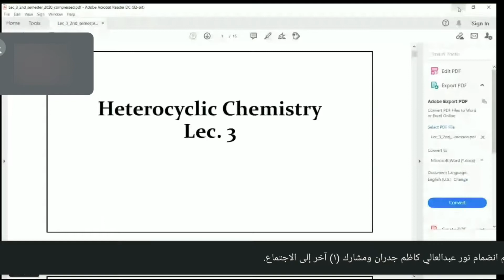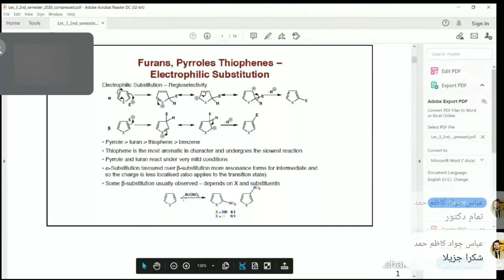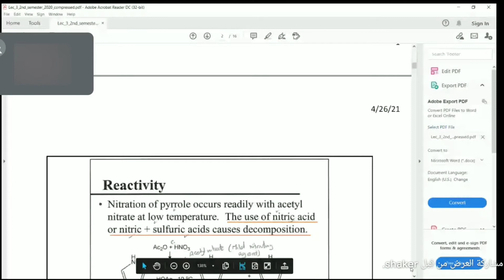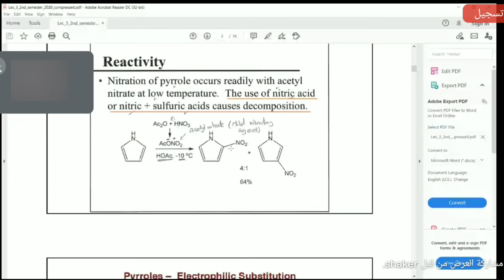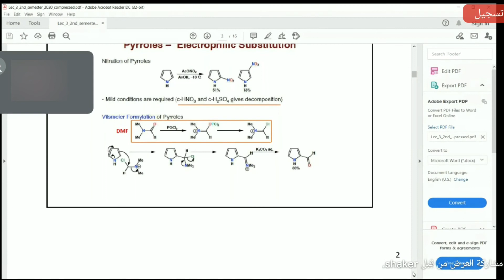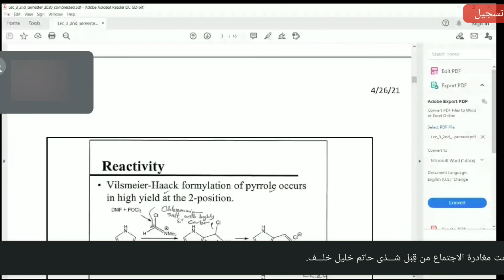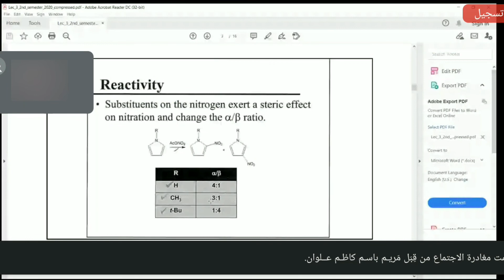كيمياء عضوية نظري - المحاضرة الاولى الفيديو الاول د. شاكر داوود ( Heterocyclic Chemistry )